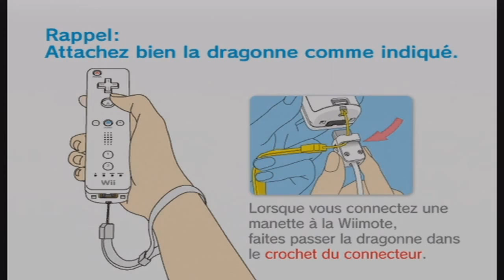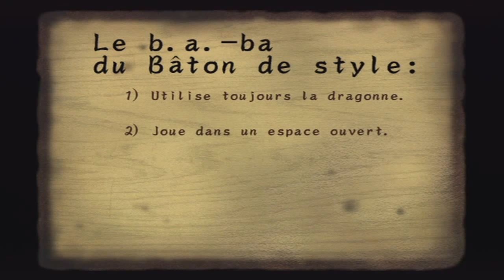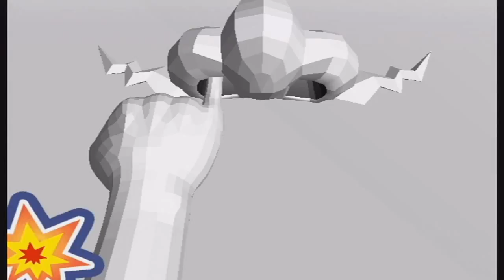Let's Relax & Challenge FR / Wario Ware Smooth Moves #01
Quoi ?! Wario me met au défi ?! Challenge accepted !